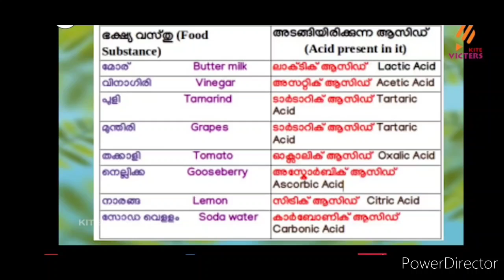Victers 7 Std Basic Science Notes & Experiment Notes 13 November 2020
Solved Experiment Notes